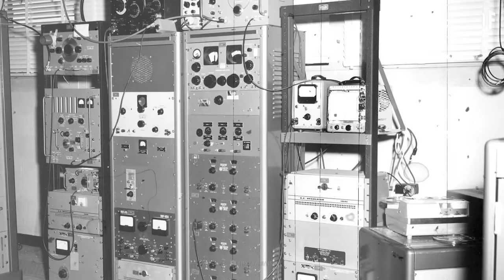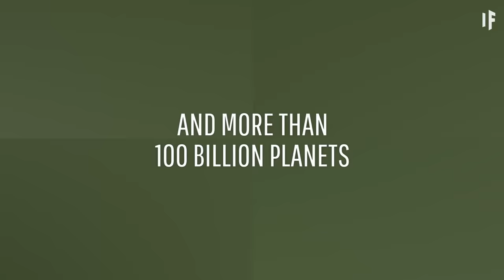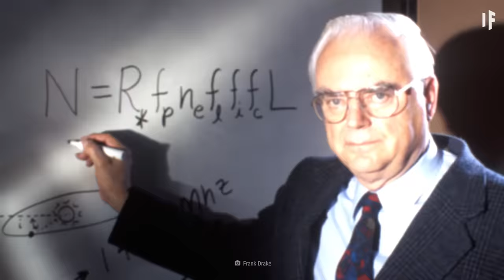What If We Tried to Contact Alien Civilizations?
You've seen it in the movies. Contact with aliens often ends badly for humans. So why do we keep trying to get in touch with them? We don't even know if aliens really exist. But if aliens do exist, and if they're advanced enough to detect our existence, chances are they're doing one of two things. Either they're avoiding us, or they're on their way.But the most important question is, will they come in peace?

Listen to the world’s top thinkers in science, astronomy, technology, academia and futurism pondering your most popular “what if” questions.

Can you translate this episode into another language? Add subtitles and we will link your YouTube channel in the description

Thumbnail image credit: ESO/L. Calçada. Artist’s rendering showing ESO's Extremely Large Telescope using its lasers to filter out noise in the atmosphere during the image capturing process.

Thank you to our loyal patrons:
Gabe
Steve H.